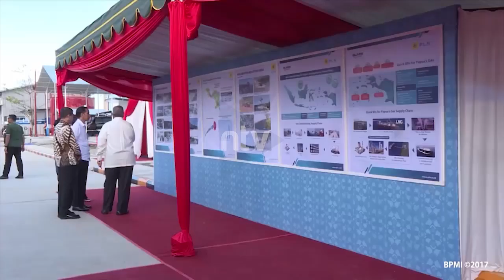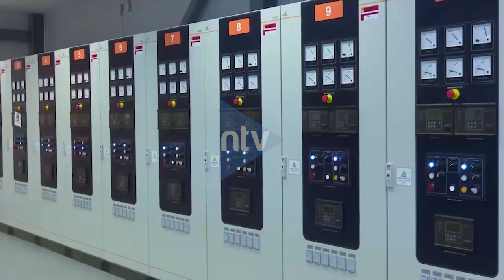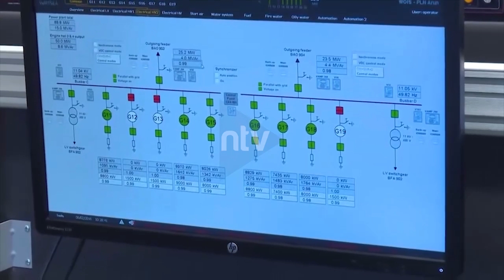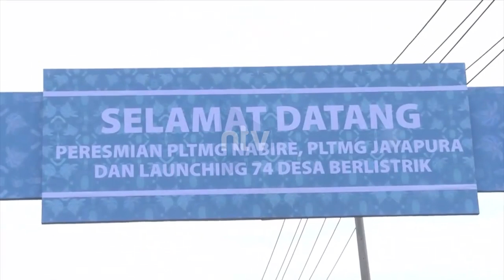2\5 PANGGUNG POLITIK EPS "POTENSI ENERGI DI MATA CALON PRESIDEN"